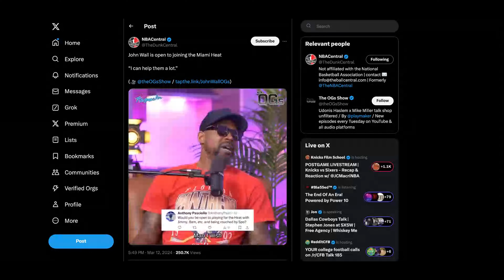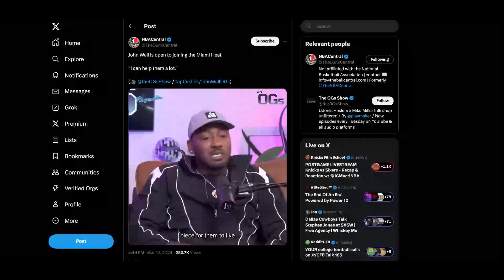John Wall says he would be a great fit on the Miami Heat: "I can help them a lot"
In this episode, James Williams discusses John Wall's potential return to the NBA. Despite Wall's belief that he still belongs in the league, his career has been plagued by injuries and a decline in performance. Since the 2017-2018 season, Wall has played only 147 games, and his defensive stats have suffered. The lack of interest from NBA teams can be attributed to his playing style, injury history, and representation by Clutch Sports. While Wall's career may be over, he will be remembered for his speed and contributions to the Washington Wizards.